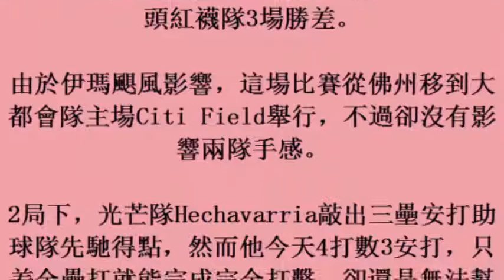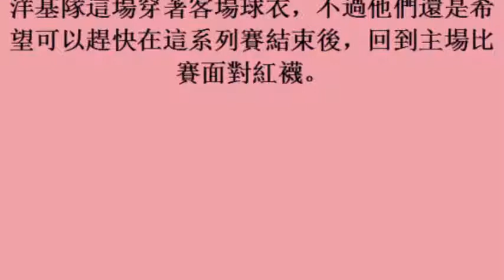MLB／洋基追上來了 只落後紅襪3場